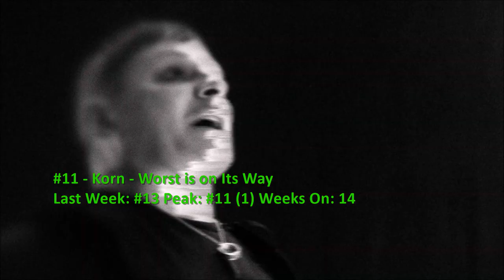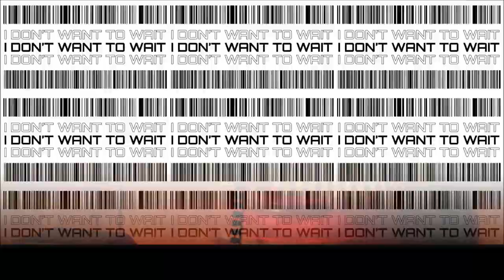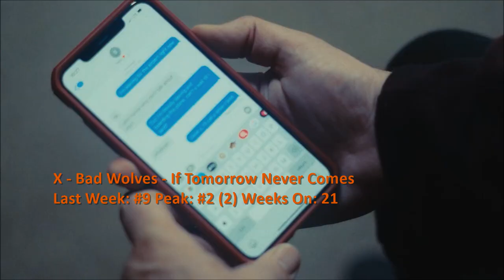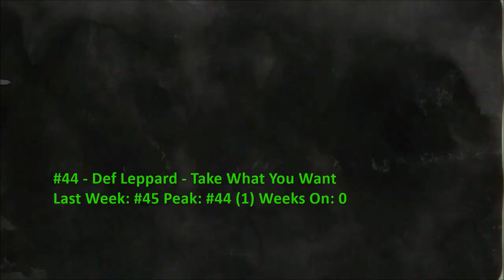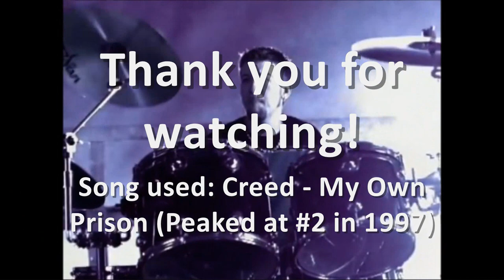Billboard Top 40 Mainstream Rock Airplay Songs (July 23 2022)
Three Days Grace spend a 3rd week at #1 (Giovannie and the Hired Guns take the top spot on Mediabase) and Fozzy enters the top 10. Debuting are songs from Disturbed, Bring Me the Horizon and Wage War.

0:00 Intro
0:17 #40-#31
2:47 #30-#21
5:17 #20-#11
7:36 #10-#6
8:52 Top 5
10:06 Dropouts
10:35 Bubbling Under and Weekly Recommendation
13:06 End

NA